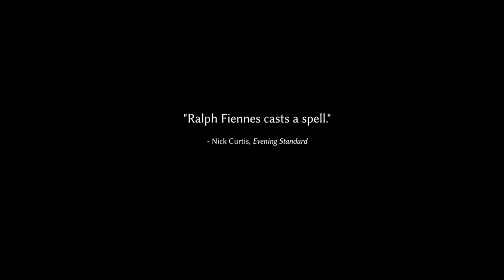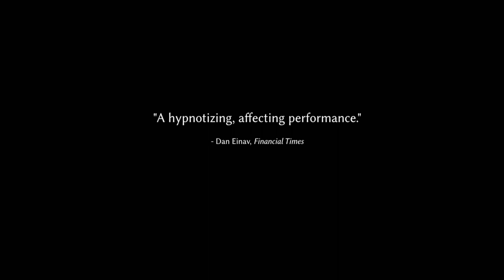iMusicPlus Movie Trailer - T.S. Eliot's Four Quartets (2023) Ralph Fiennes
Ralph Fiennes’s exquisite performance of T. S. Eliot's poetic masterpiece is dynamically translated from stage to screen by director Sophie Fiennes (Grace Jones: Bloodlight and Bami, The Pervert’s Guide to Ideology). During the early days of COVID, the Oscar® nominee set himself the challenge of committing Four Quartets to memory, and in 2021 he brought it to the London stage followed by a tour of theaters across the UK. Written by Nobel Prize winner Eliot in the shadow of the Second World War, the poem is a searching examination of who – and what – we are. This celebrated meditation on human experience, time, and the divine offers up questions, imagery, and emotions that bear a powerful relevance to our present day.